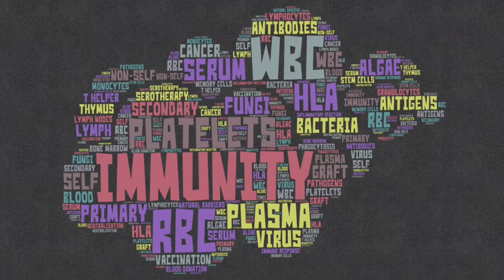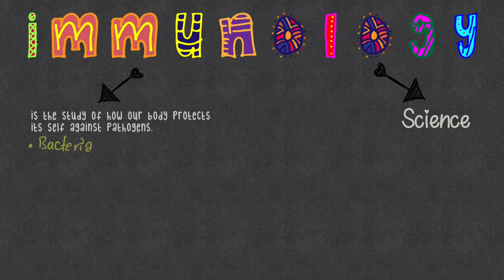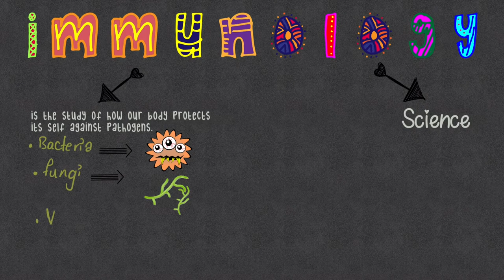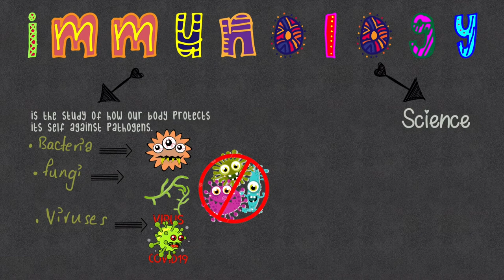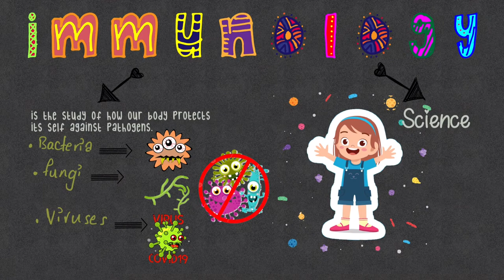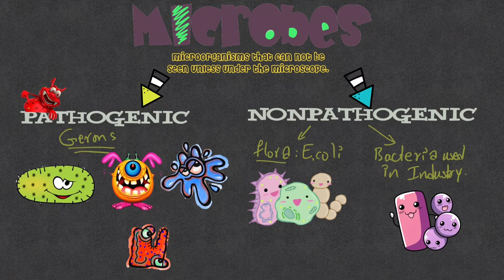Explaining terms immunology, microbes and types of microbes / Immunity 2 / grade8